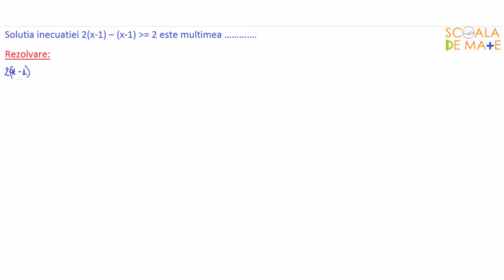Inecuatie de gradul I cu o singura necunoscuta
Aflarea solutiei unei inecuatii de gradul I cu o necunoscuta x.